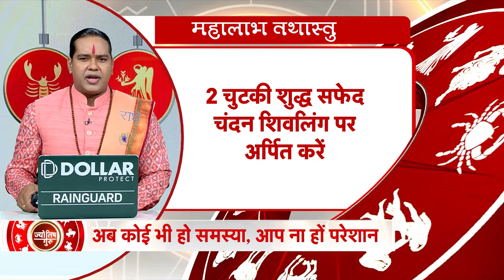Today's Astrology: आचार्य शिरोमणि सचिन से पूछें सवाल और दूर करें अपने मन की समस्या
Today's Astrology: आज यानी 6th July 2024 को ज्योतिष गुरु के स्पेशल एपिसोड में आचार्य शिरोमणि सचिन से जानिए आज का दिन कैसा रहेगा और परेशानी से कैसे करें बचाव?

Today's Astrology: Today i.e. on 6th July 2024, in the special episode of Astrology Guru, know from Acharya Shiromani Sachin how will be the day today and how to avoid problems?